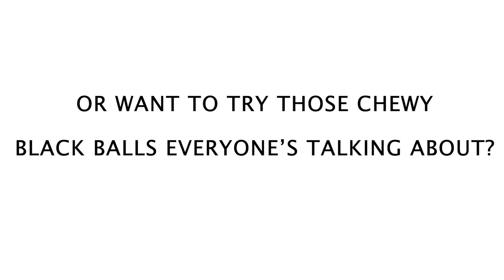2022 UOM Bubble Tea Society Trailer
Are you a bubble tea lover? Or perhaps you’re keen to have your first try of those chewy black balls everyone keeps talking about…? The Unimelb Bubble Tea Society is dedicated to sharing the joys of bubble tea with boba beginners and veterans alike! We hope to unite bubble tea enthusiasts, and we aim to host fun bubble tea tasting events for all to enjoy.

Editor: Laurence Larosa